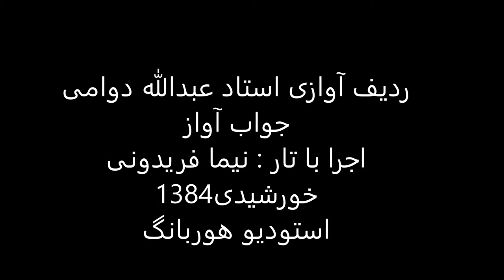جواب آواز استاد عبدالله دوامی تار نیما فریدونی 1384 افشاری جامه دران